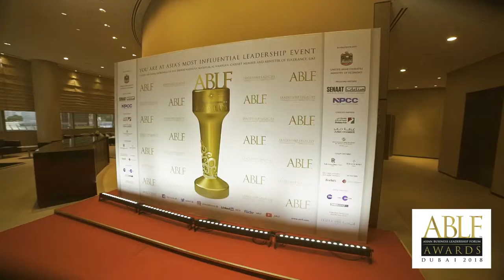The ABLF Awards 2018 Presenting Partners: Senaat and NPCC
The Asian Business Leadership Forum 2018
Leadership Legacies: Honouring the Past, Shaping the Future

Presenting Partners: Senaat and NPCC

October 6, 2018, Armani Hotel, Burj Khalifa, Dubai, UAE